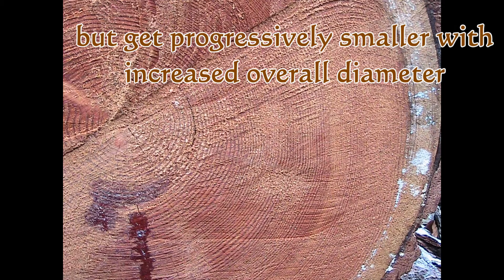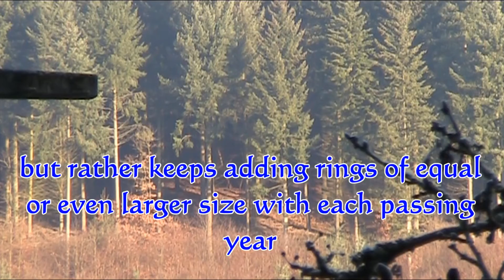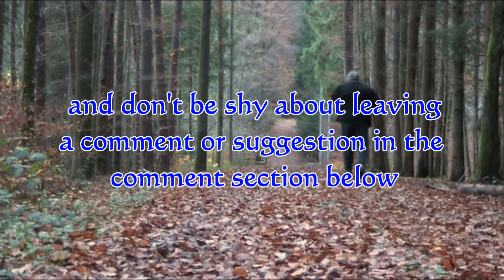Random Lengths, episode 3, why do tree rings get smaller as trees age?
Howdy YouTubers!
in todays edition of random lengths we're talking about tree growth rings. My apologies for the poor sound level, for some reason the lapel mic wasn't picking up properly.
anyone who has ever worked with wood has no doubt noticed that the growth rings of the tree get smaller and smaller the farther away from heart (pith) they get.
this is due to the tree having to distribute a limited amount of photosynthate it generates in the leaves over the growing tree. the crown development is limited to availability nutrients, water and light as well as competition within the stand.